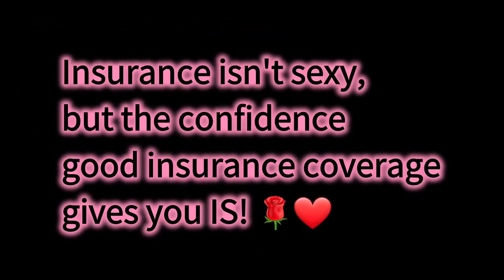Insurance isn't sexy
Well I don't know about that.